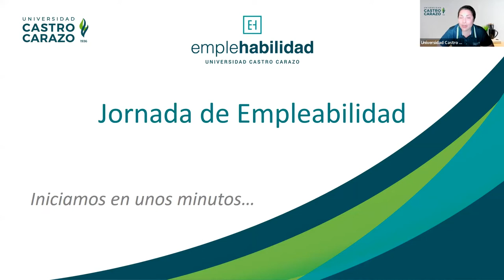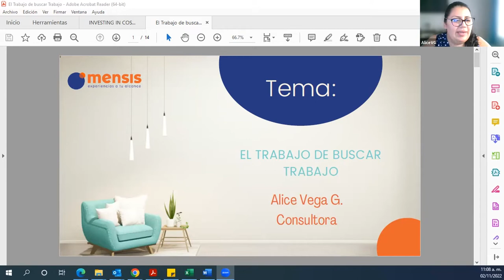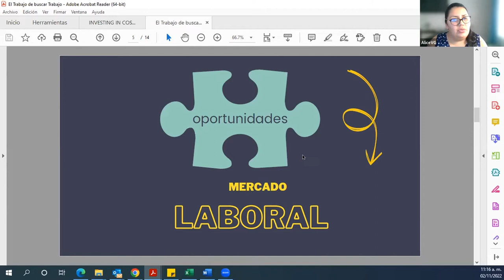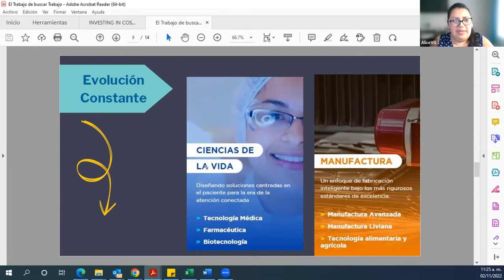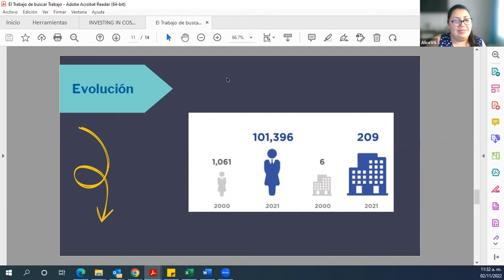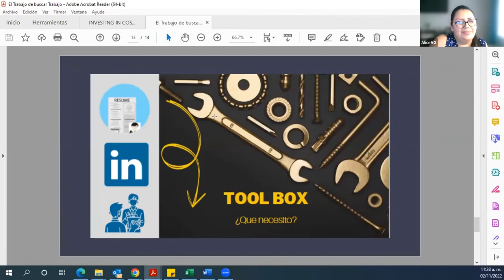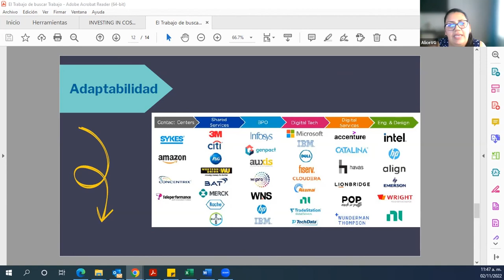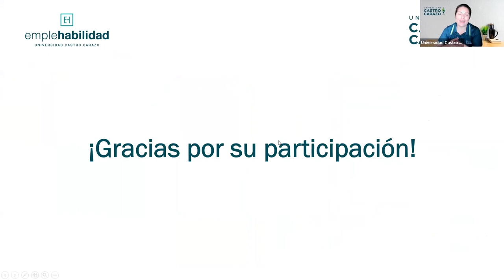El trabajo de buscar trabajo: Perspectiva del mercado laboral y lo que se debe de considerar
Impartido por: Alice Vega Granados, representante de Mensis.